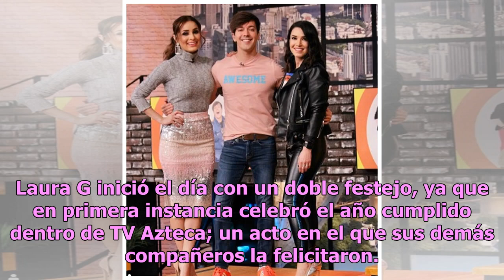Laura G sorprende a fans tras revelar importante noticia en Todo un show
La conductora Laura G trae grandes sorpresas para sus fieles seguidores y esta vez todo se concentró en el programa Todo un show, de la empresa TV Azteca, lugar en el que dejó sin palabras a los presentes y televidentes. Laura G inició el día con un doble festejo, ya que en primera instancia celebró...